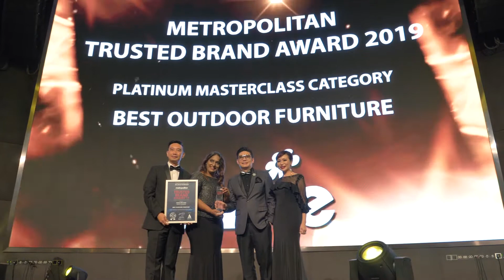MTBA 2019: BEST OUTDOOR FURNITURE | ARTIE GARDEN, ISOFU SDN BHD | Platinum MasterClass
Congratulations to ARTIE GARDEN, ISOFU SDN BHD for being MTBA 2019’s Platinum Masterclass BEST OUTDOOR FURNITURE award recipient!

 Metropolitan Trusted Brand Awards is a seal of excellence for quality, commitment & brand integrity.

Metropolitan Trusted Brand Awards celebrates groundbreaking creativity, devotion to excellence and commitment to delivering exceptional products and services within the home & living industry. The award recognises brands that have both international appeal as well as a strong local connection.